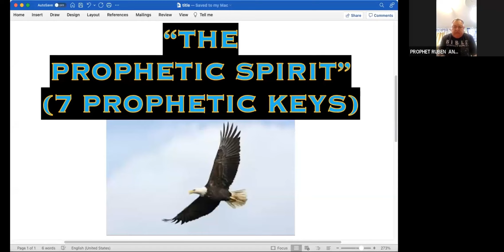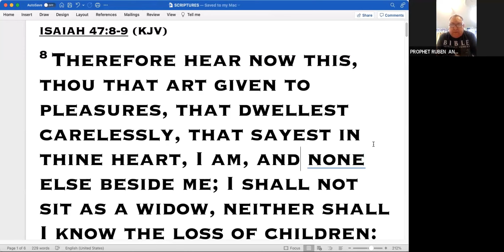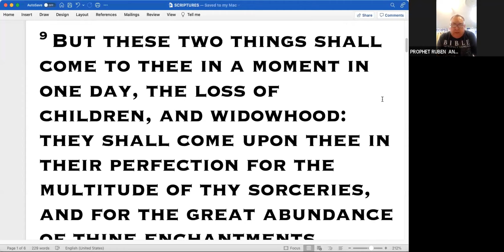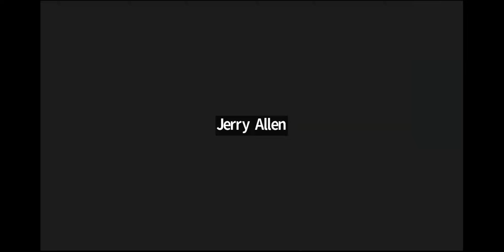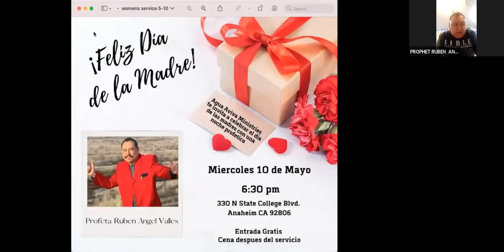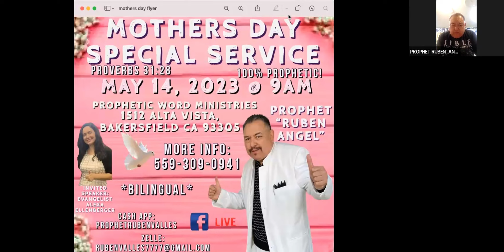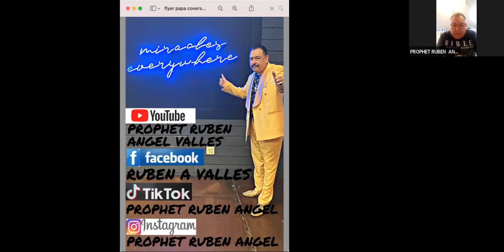"THE PROPHETIC SPIRIT" (7 PROPHETIC KEYS) *BILINGUAL* // PROPHET RUBEN ANGEL VALLES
*"EL ESPÍRITU PROFÉTICO" (SIETE PROFÉTICO REVELACIÓNS) // PROFETA RUBEN* *ANGEL VALLES*
*FOR PROPHETIC PRAYER OR 1 ON 1 COUNSELING:*
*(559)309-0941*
*TO SUPPORT THIS MINISTRY AND HELP US*
*CONTINUE TO REACH PEOPLE ALL AROUND THE WORLD CONNECT WITH:*

*TO SOW WITH CHECK, PLEASE MAKE OUT TO:*
*WINDOW OF HEAVEN          [OR]       RUBEN VALLES*
*JOIN PROPHET RUBEN ANGEL AT [HOUSE OF MIRACLES]*
*EVERY SATURDAY OF THE MONTH IN FRESNO, CA @ 11:00 AM*
*100% PROPHETIC + FREE + FREE LUNCH + BILINGUAL*

  *BILINGUAL/BILINGUE*
PARA PROFETICO ORACION Y/O [1 ON 1] ASESORAMIENTO:
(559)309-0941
ÚNASE AL PROFETA RUBEN EN LA CASA DE LOS MILAGROS
CADA SÁBADO DEL MES A LAS 11:00 AM [EN FRESNO, CA]
100% PROFETICO + GRATIS + GRATIS COMIDA + BILINGUE
PARA APOYAR ESTE MINISTERIO Y AYUDARNOS A
CONTINUAR LLEGAR A PERSONAS DE TODO EL MUNDO CONÉCTATE CON:

PARA SEMBRAR CON CHEQUE, FAVOR DE HACER:
WINDOW OF HEAVEN            [O]         RUBEN VALLES
MANTENTE CONECTADO:
PROFETA RUBÉN FACEBOOK: